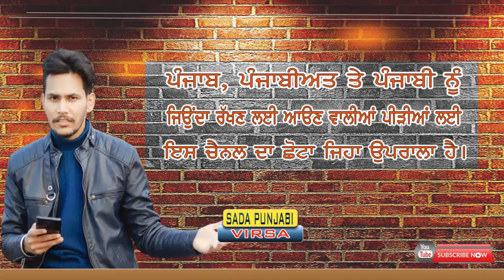ਰਵੀ ਸਿੰਘ ਖ਼ਾਲਸਾ ਏਡ ਨੇ ਸ਼ਹੀਦਾਂ ਦੇ ਨਾਮ ਤੇ ਮਾਰੀ ਠੱਗੀ/ Punjab Youth Federation /sarpanch mika gill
SOCIAL-MOTIVATIONAL-CULTURAL
ਜਰੂਰੀ ਨੋਟਿਸ : ਅਸੀ ਕਿਸੇ ਵਿਡਿਉ ਦਾ ਸਪਸ਼ਟੀਕਰਣ ਨਹੀਂ  ਕਰਦੇ ।